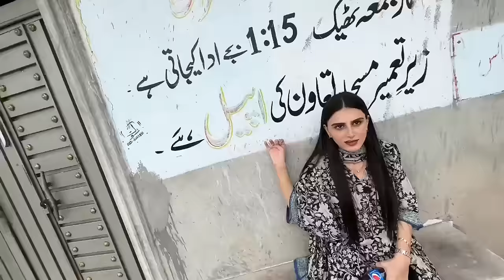Ham dono pahar se gir jate😂 | hilarious bike ride on mountain